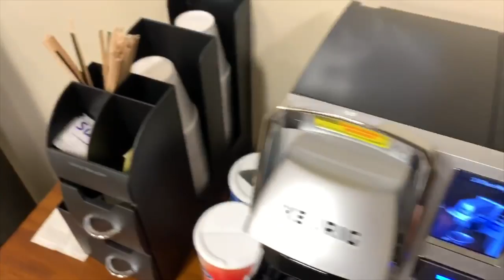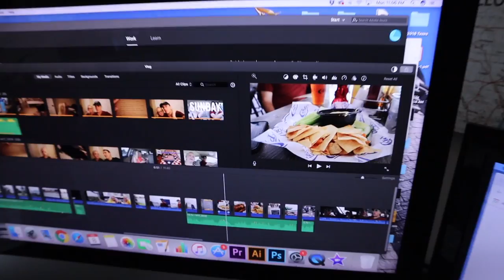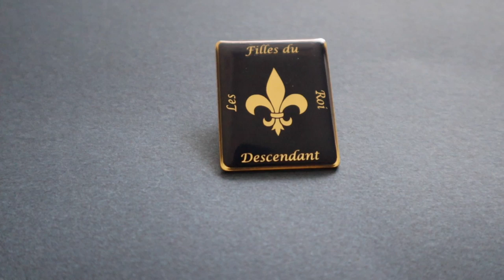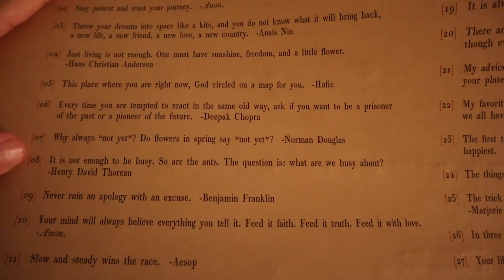It's Egg Retrieval Day! | Successful Procedure, Movie Marathon, & Magical Mail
Today is our IVF egg retrieval procedure! We head into our fertility specialist's office very early. We are happy to announce that it went very well. They were able to retrieve sixteen eggs! Sarah did so well and we are happy to spend the rest of the day at home. After some naps, we start our Christian Bale movie marathon! Peter gets some snacks from Walgreens and we show off two pieces of special magic mail. We talk a bit more about what's the come this week! There are many hurdles we still have to cross, but today's retrieval is worth celebrating! Every prayer and positive vibe you've sent was heard and we are forever grateful for all of you!